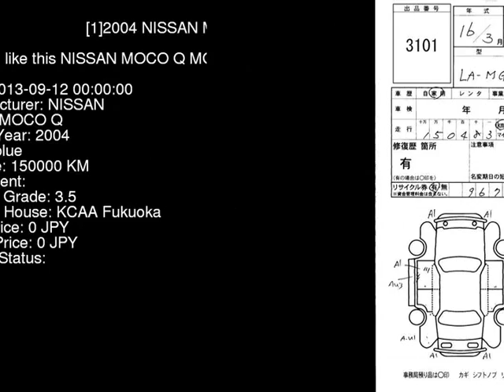2004 NISSAN MOCO Q MG21S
the Authority on JDMs since 2007!  . Details on this car from auction in Japan